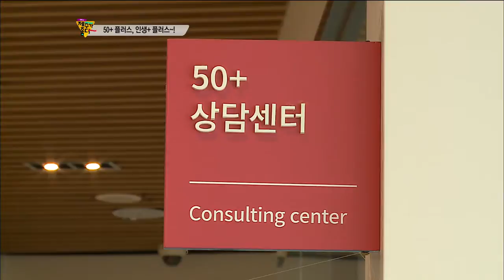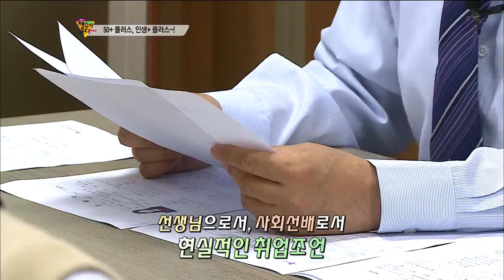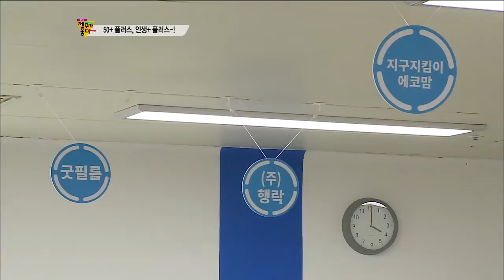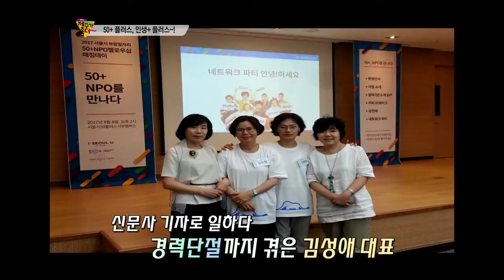50 플러스 인생 플러스(생방송 제주가 좋다)